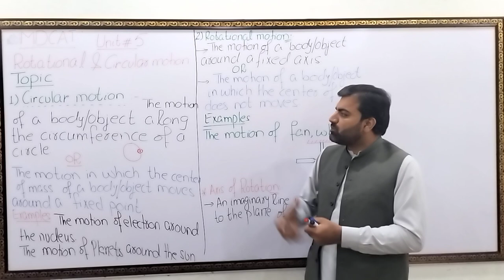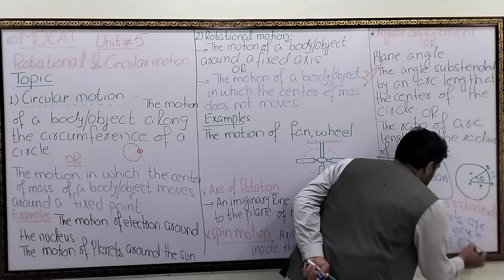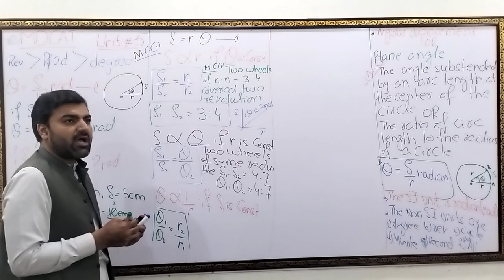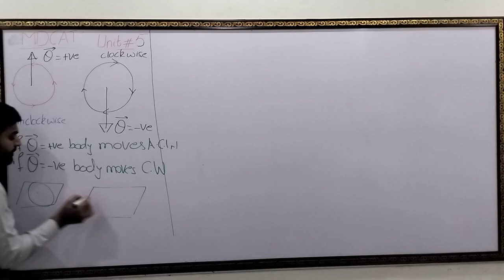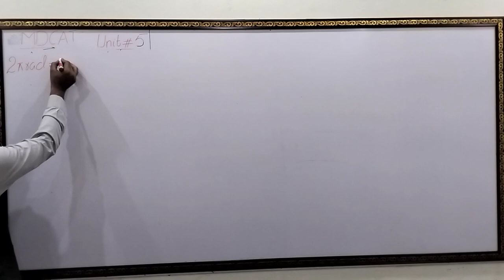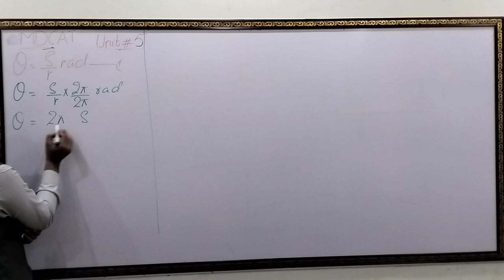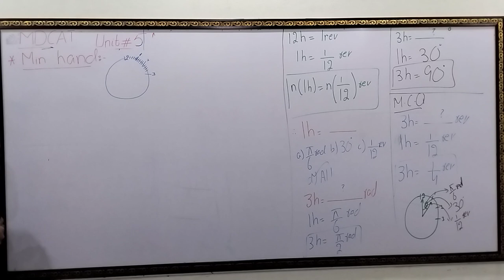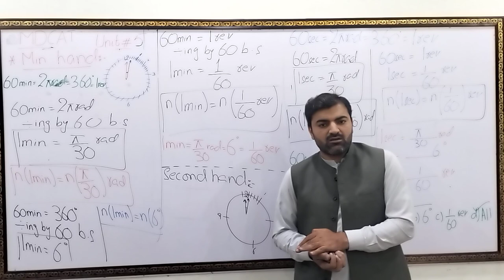MDCAT Chapter 5 ,Rotational and circular motion, Lecture #1 Topic Angular displacement